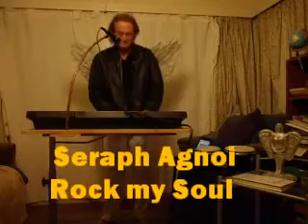Seraph Agnoi - Rock My Soul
Original reworking of some classic Gospel based loosely on "Rock my soul in the Bosom of Abraham" with an angelic awareness- Elohim theme.. By Seraph Agnoi - J.D.Tarran Musician and  Author  of "The Way In Divine Metaphysics."